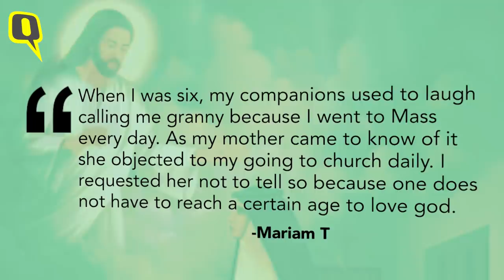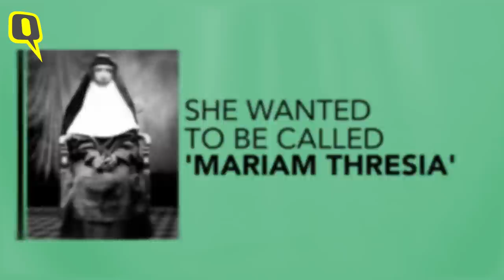Who is Mariam Thresia, The Fourth Indian to Be Canonised? | The Quint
The canonisation took place on 13 October at St. Peter’s square and made Mariam Thresia only the fourth Indian to be declared as a Saint by the Vatican.